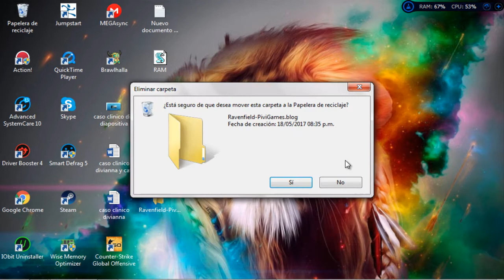COMO DESCARGAR E INSTALAR "RAVENFIELD" BETA 6 FULL Y ESPAÑOL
¡Lucha en el Ravenfield junto con tus aliados azules! Derribar a los rojos molestos con helicópteros, tanques, armas, y física ragdoll activo!

Ravenfield es un juego de un solo jugador en la vena de los más antiguos de los equipos de IA contra el equipo. El juego está diseñado para ser fácil de recoger y jugar, pero también gratificante para todos los niveles de habilidad!

REQUISITOS MÍNIMO:
SO: Windows XP SP2 32 bist y 64 bist
Procesador: 2 GHz or Faster
Memoria: 4 GB de RAM
Gráficos: Intel HD 3000
DirectX: Versión 9.0c
Almacenamiento: 1 GB de espacio disponible

DERECHOS DE AUTOR POR KLEIVER500 EN PISTA